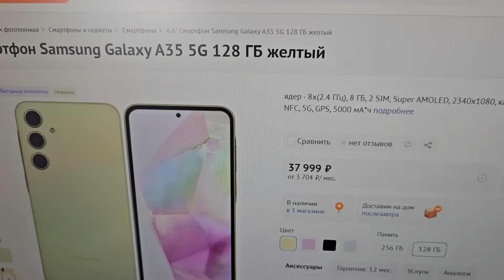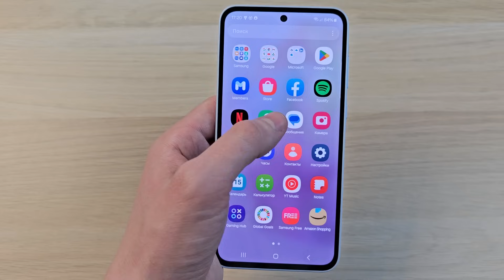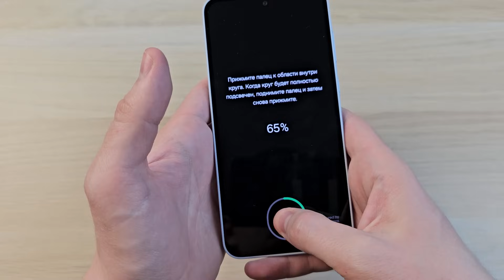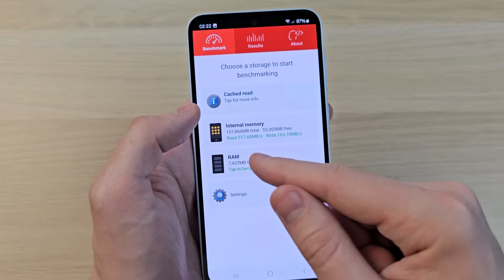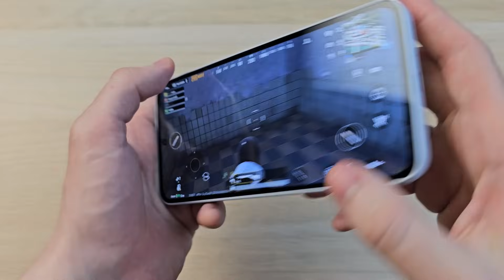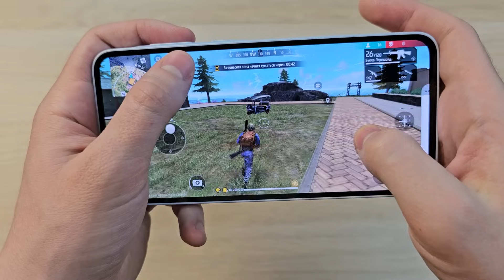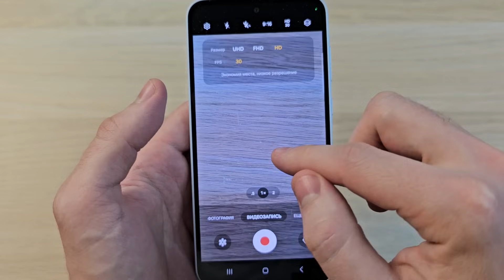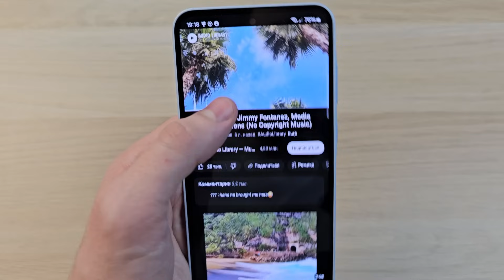SAMSUNG GALAXY A35 - УЖЕ НЕ ПРОСТОЙ БЮДЖЕТНИК А БОЛЬШЕ!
Обзор смартфона Samsung Galaxy A35 - отзыв, плюсы и минусы телефона